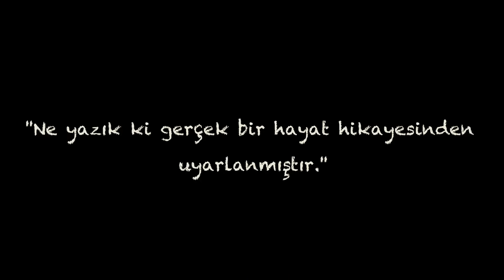Cenazemize Hoş Geldiniz | Fragman